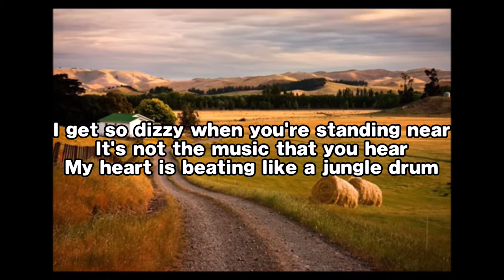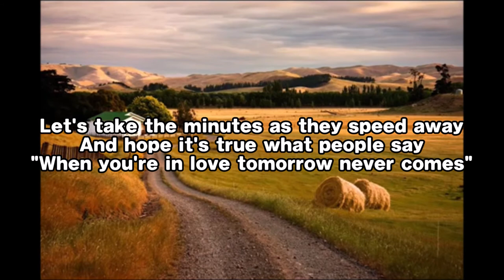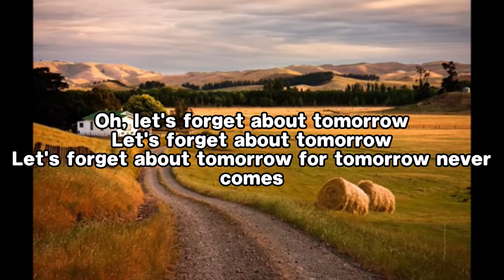Frank Sinatra, Let's forget about tomorrow (Lyrics)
Other recordings of this song
Forget Domani
Perry Como · 1966